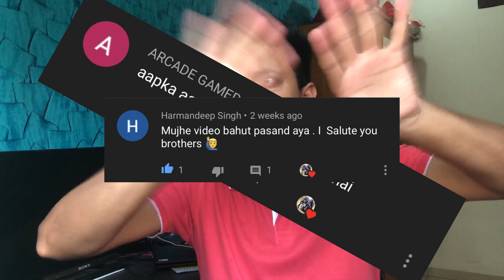Reading Good/Bad/Mean/Abusive/Negative comments on my channel | Exploring With Yayati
First of all thank you for supporting me throughout this journey of exploring haunted and abandoned places. Today we are going through some positive comments and negative comments on my channel. This is part 1 of the video and part 2 will be released after this. We are India's only urban explorer.

HAUNTED AND ABANDONED VIDEOS BELOW